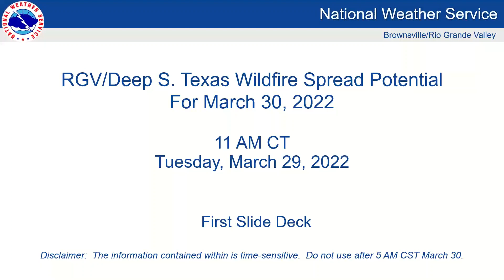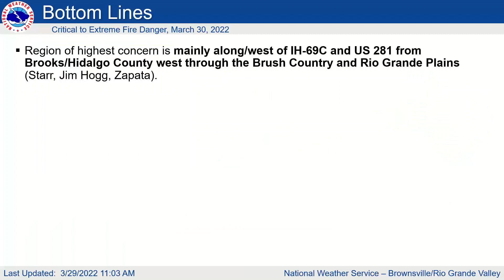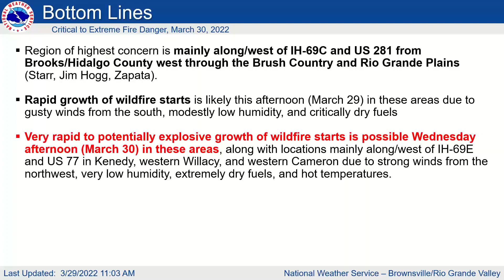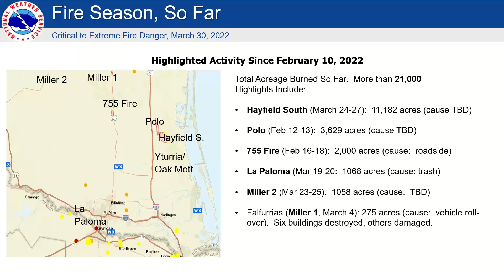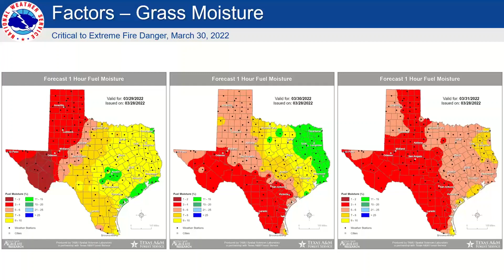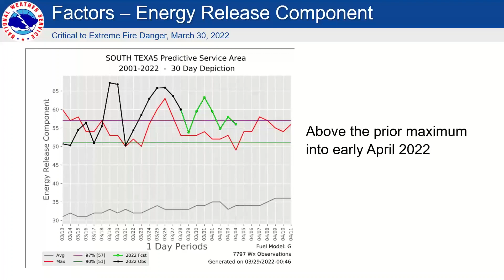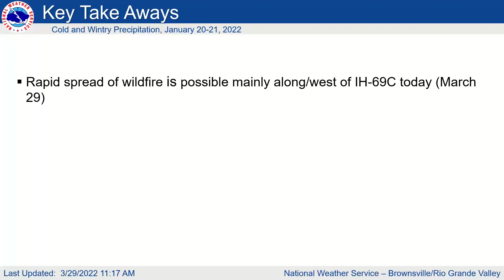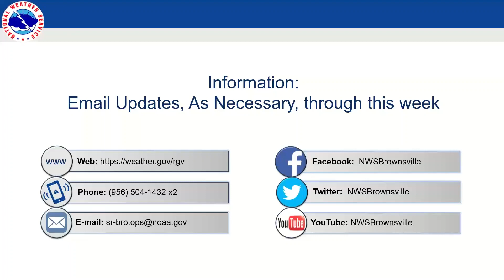Rio Grande Valley/Deep South Texas Brush/Ranch Country Wildfire Spread Threat Potential, 3/30/2022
Webinar recording for partners and the public detailing the current and expected wildfire spread threat for March 29-31 and beyond.